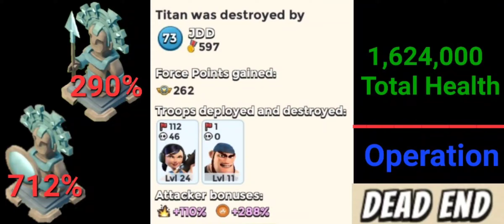Operation Dead End Titan Solo